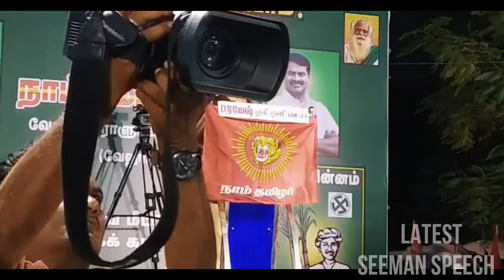Mani Senthil NTK Best Speech at Vellore Lok Sabha Election 2019